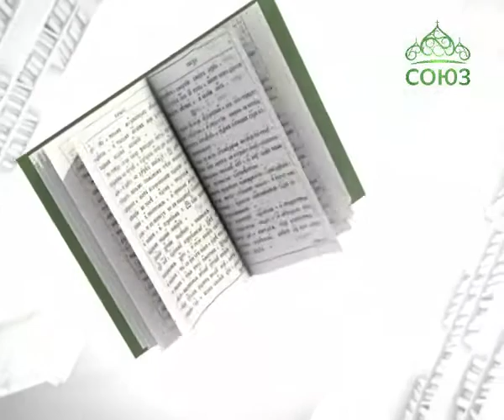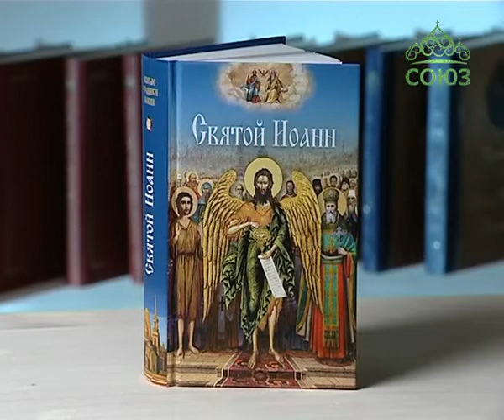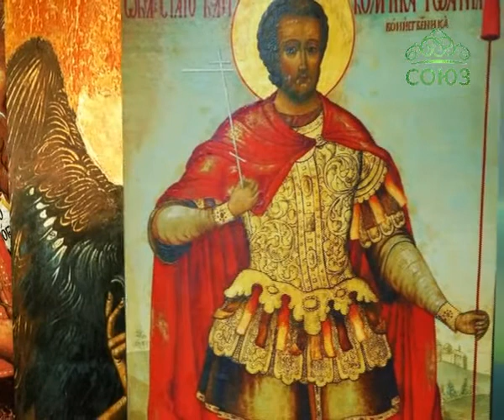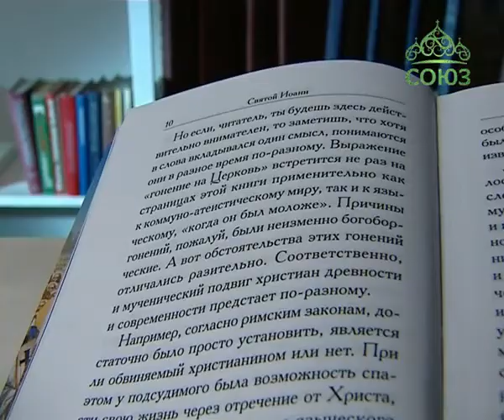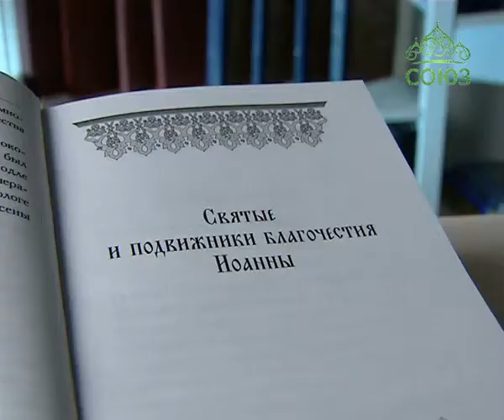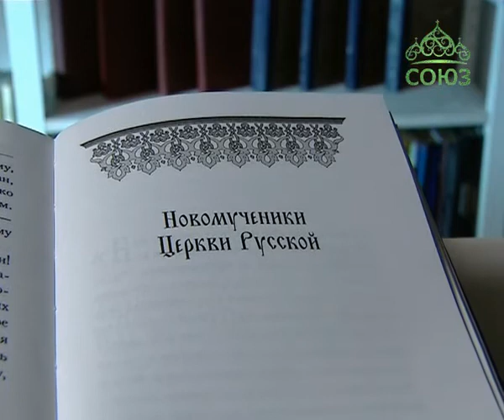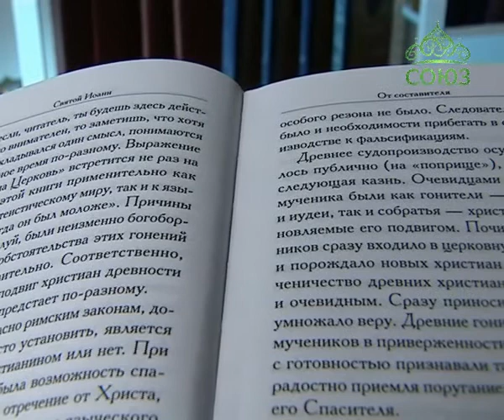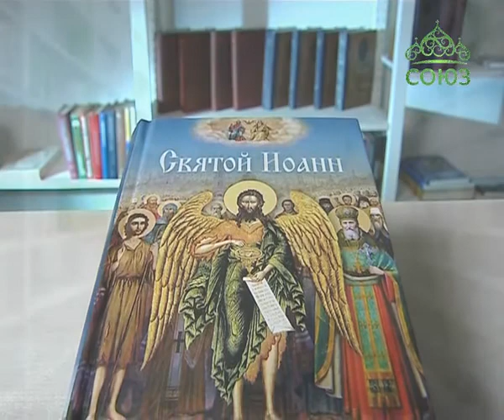У книжной полки. 9 марта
Сибирская Благозвонница. Святой Иоанн.